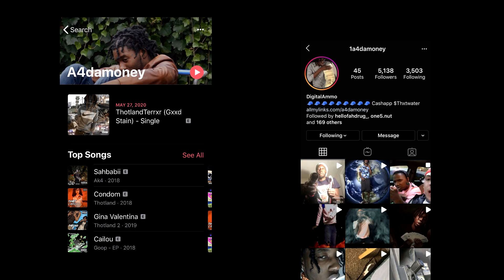A4damoney - “ Smores “ ( Official Music Video) (Prod. by KingBeatz00 )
Leases $70
Exclusive $1000+